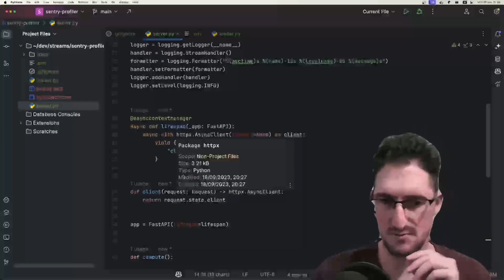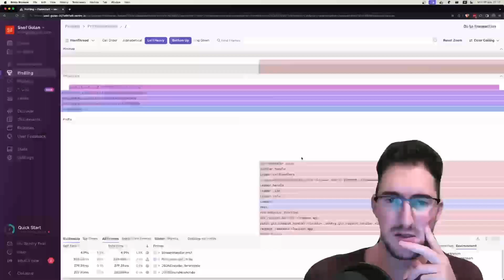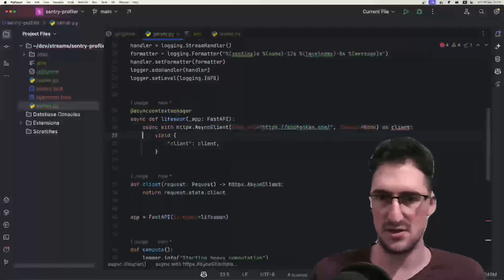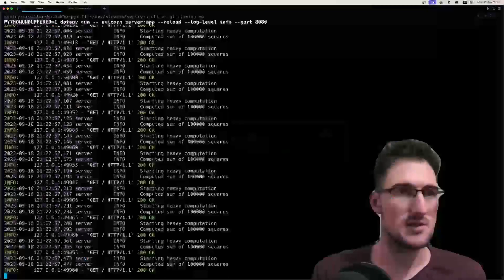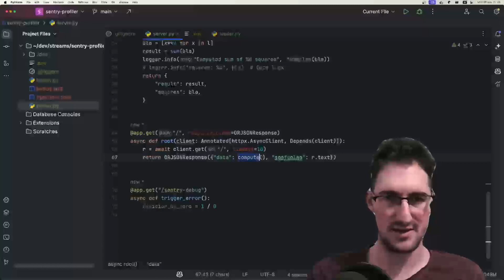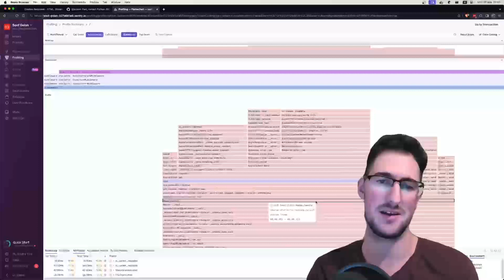Solving Performance Issues | Sentry Profiler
I played with Sentry's Continuous Profiler in order to solve basic performance problems.